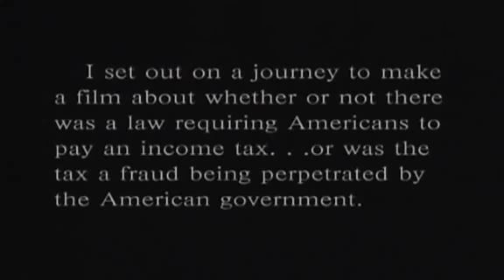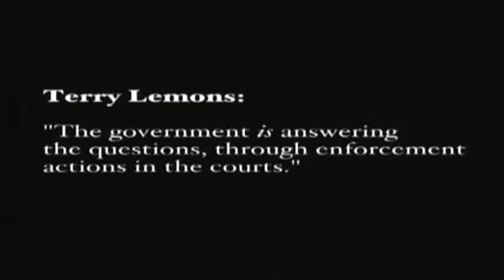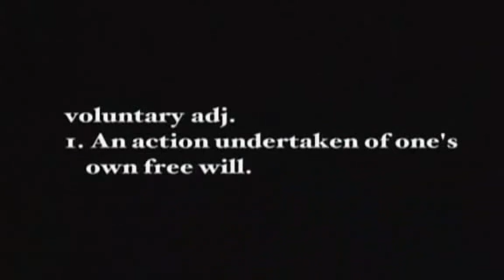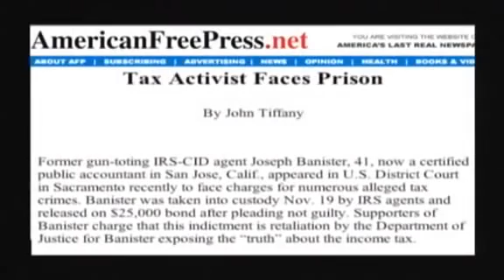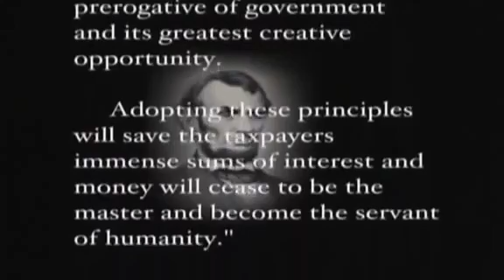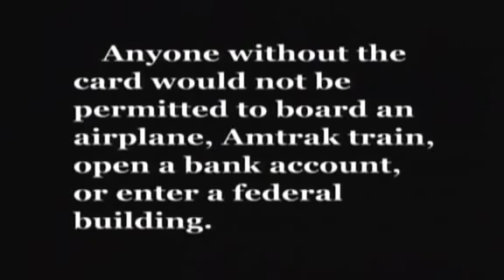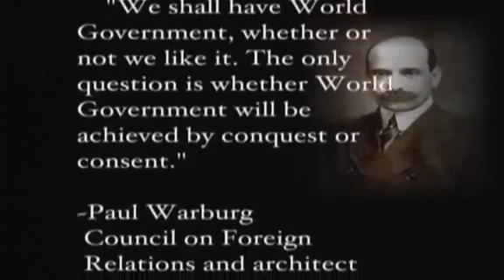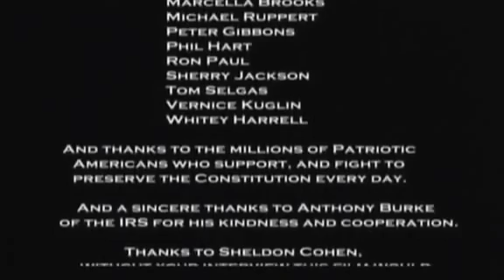Unconstitutional I.R.S. Fraud Know The Truth! Aaron Russo America Freedom to Fascism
I.R.S. FRaud: Get the real deal on this Unconstitutional Federal Tax which is a complete fraud. There is no law requiring you to pay federal tax and not one cent goes to the services we receive. There are thousands of other taxes that cover that!

Aaron Russo was Murdered for making this film!